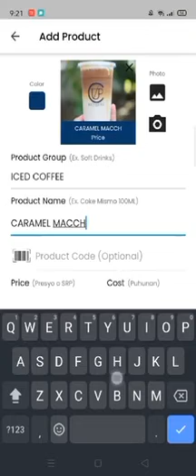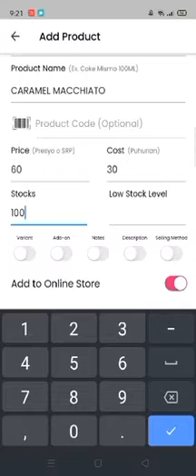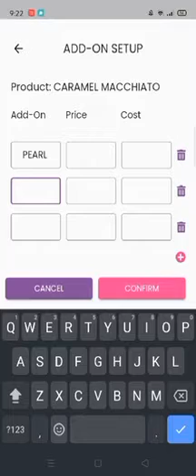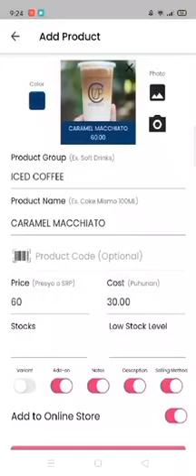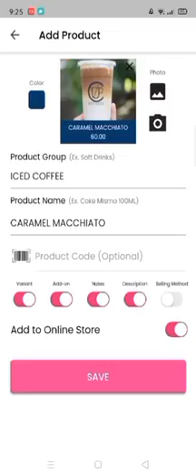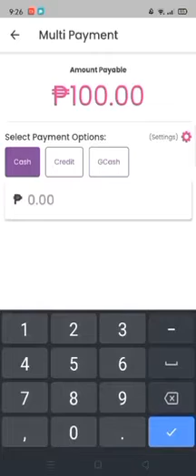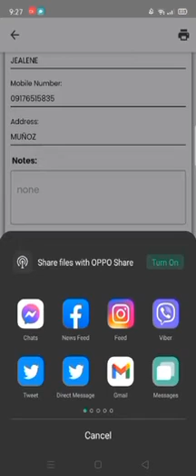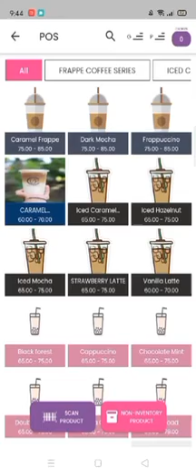Peddlr | Paano mag upload ng product at gamitin ang POS?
Bisitahin ang Peddlr sa mga sumusunod na social media sites